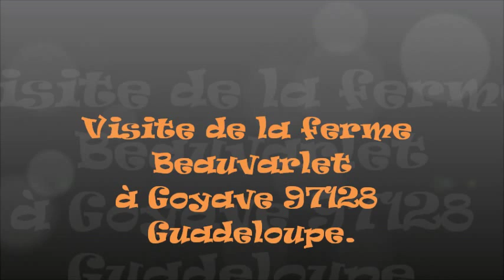Visite ferme beuvarlet